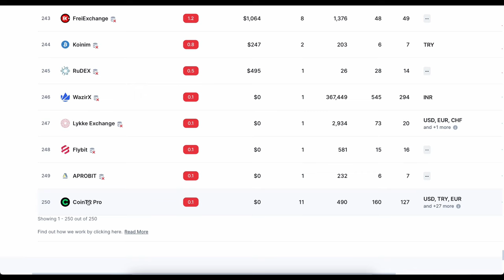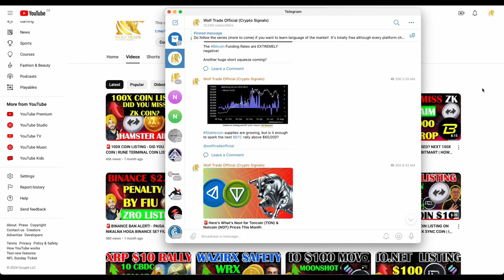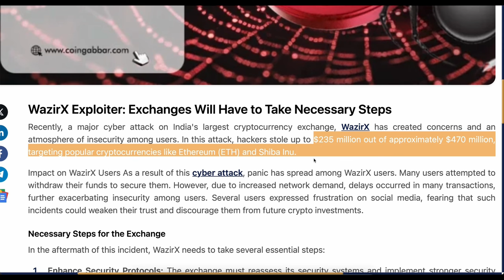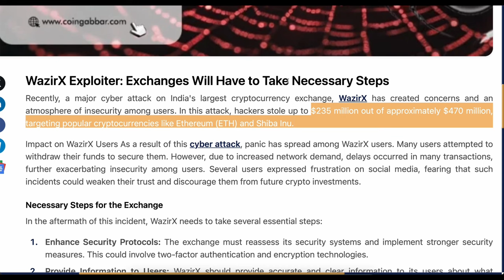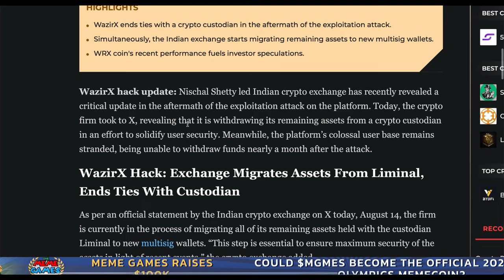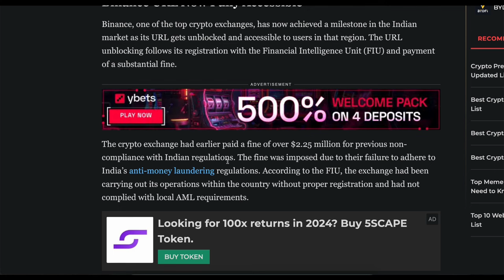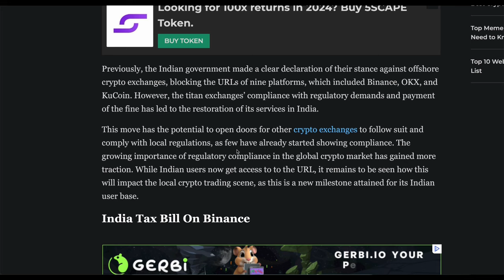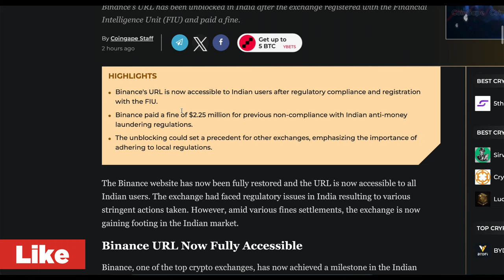🚨WAZIRX SE FUND KAB MILEGA VAPIS! ALERT! WAZIRX HACKED FUND RETUN | FIU PENALTY ON BINANCE - UNBAN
AZIRX SE FUND KAB MILEGA VAPIS! ALERT! WAZIRX HACKED FUND RETUN | FIU PENALTY ON BINANCE - UNBAN